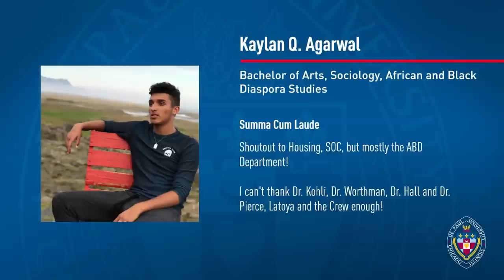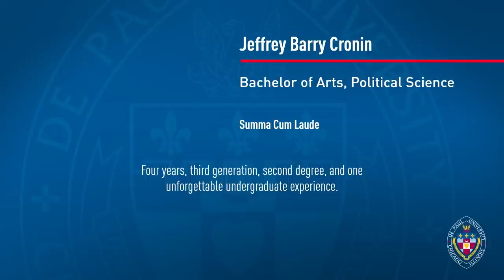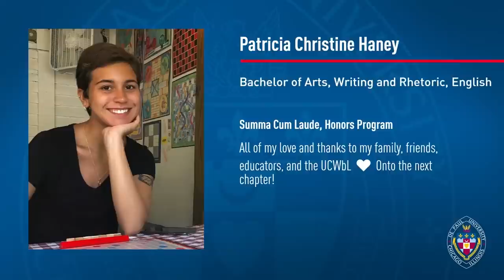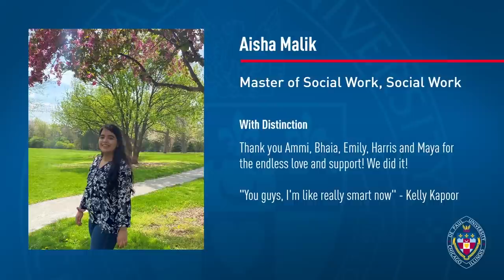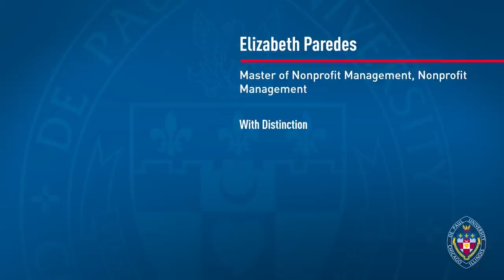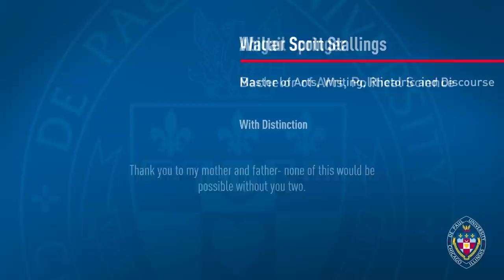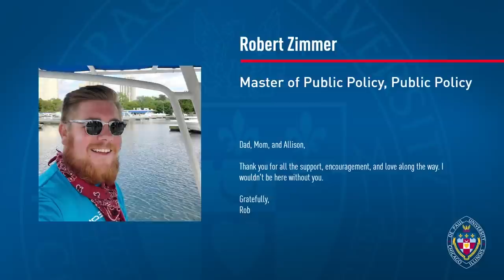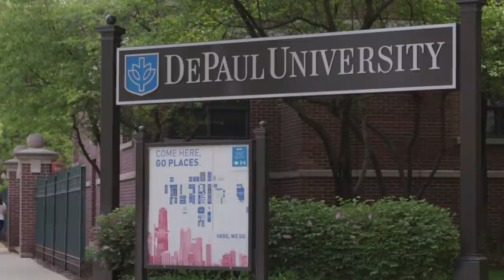DePaul College of Liberal Arts and Sciences | 2021 Commencement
Congratulations, graduates! Welcome to the Spring 2021 online commencement ceremony for DePaul University’s College of Liberal Arts and Sciences. Today we honor all that the Class of 2021 has achieved. 🎓